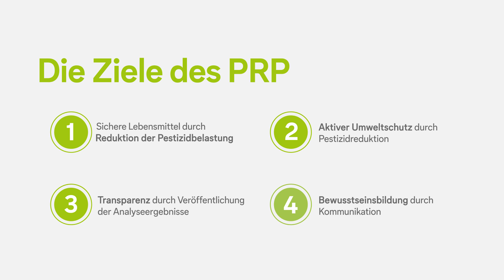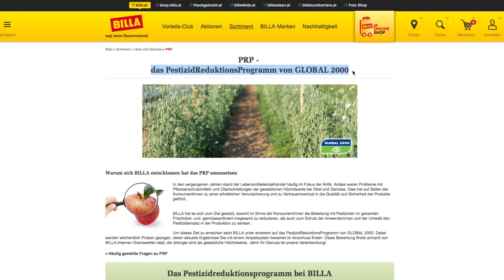GLOBAL 2000 PestizidReduktionsProgramm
Seit mittlerweile 15 Jahren kooperieren GLOBAL 2000 und REWE zur Pestizidreduktion bei Obst und Gemüse. 2002 testeten wir bei mehreren Handelsketten Paprika aus Spanien auf Pestizid-Rückstande. Die Ergebnisse waren alarmierend: Auf dem an sich gesunden und beliebten Gemüse fanden sich hohe Belastungen mit gesundheitsschädlichen Pestiziden. GLOBAL 2000 forderte, dass die Produktion zunehmend auf Pestizide verzichten und der Lebensmittel-Einzelhandel Verantwortung für die Gesundheit von KonsumentInnen und ProduzentInnen wahrnehmen muss. BILLA reagierte und schlug eine Kooperation vor: GLOBAL 2000 sollte Lösungen für das Problem entwickeln, und so fiel 2003 der Startschuss für das PestizidReduktionsProgramm (PRP).